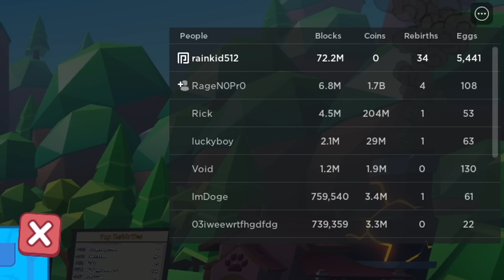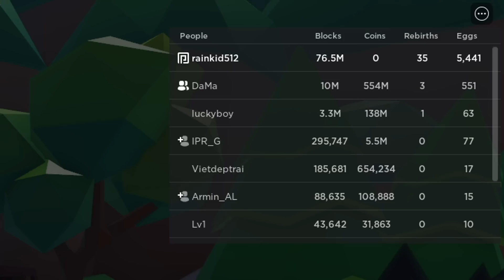Roblox - Đây Là Cách Giúp Mình Rebirth Nhanh Trong Mining Simulator 2!